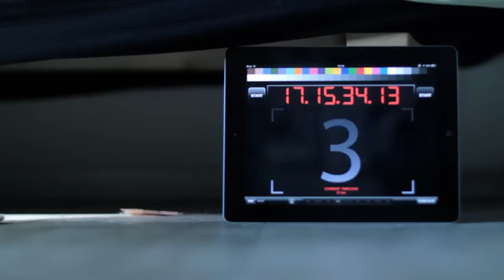DSLR SLATE - App for Ipad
A little look on how the DSLR slate for Ipad works..